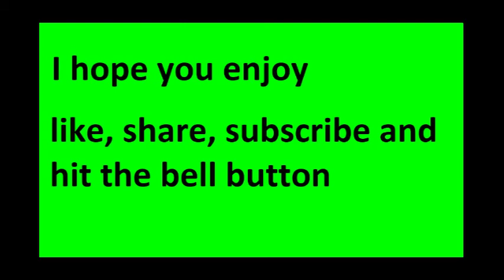Fat guy back-Sea of thieves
Sea of Thieves is an action-adventure video game developed by Rare and published by Microsoft Studios for Windows and Xbox One. The game allows players to take the role of a pirate sailing the seas of a fantastical world either solo or as part of a crew of up to four players. The game features both co-operative and player versus player combat